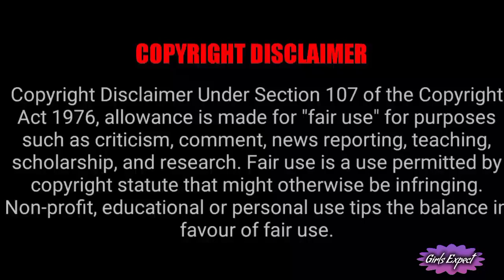peranbu Serial New Entry Actor !!!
🔥🔥🔥🔥🔥support my channell for me 🤗🤗